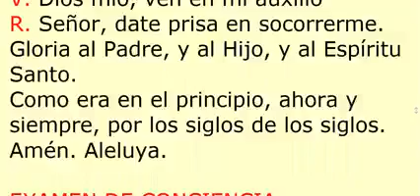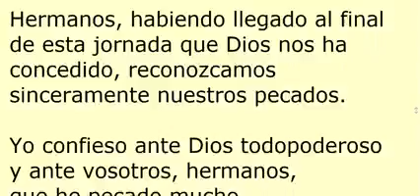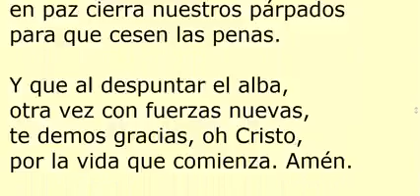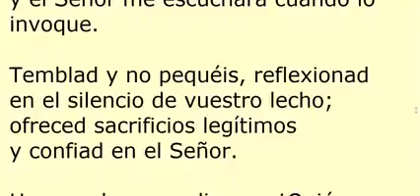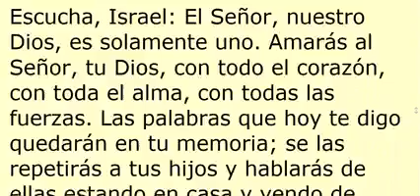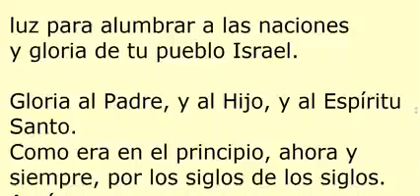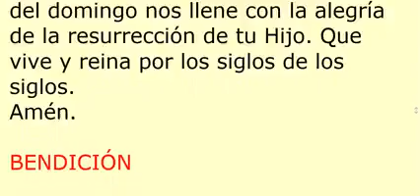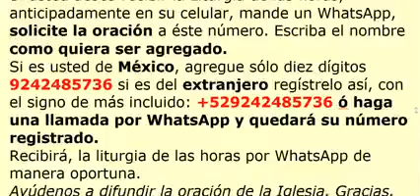COMPLETAS. Memoria de San Bonifacio, Obispo y Mártir. Sábado 5 de junio de 2021.